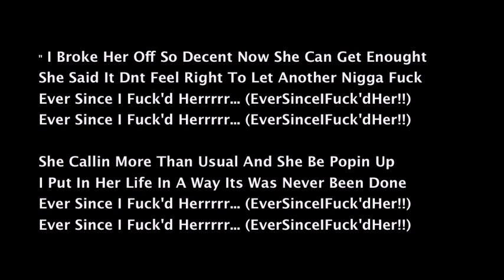Ever Since I Fuxk' d Her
Bj Fwaygo Featuring Champo Bankz